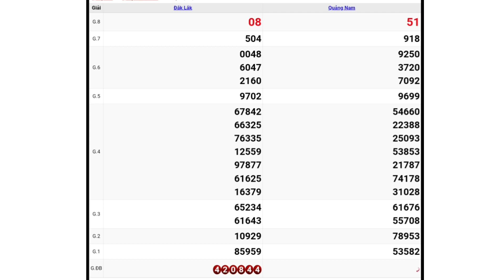QUAY THỬ DỰ ĐOÁN KẾT QUẢ XỔ SỐ MIỀN TRUNG NGÀY 17/11/2020